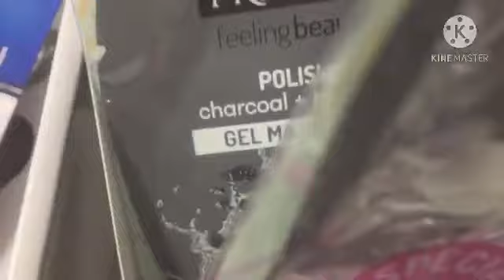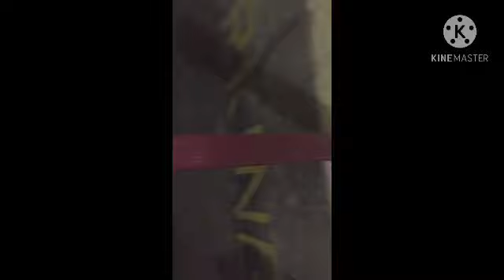VLOGMAS DAY 8 SHOPPING